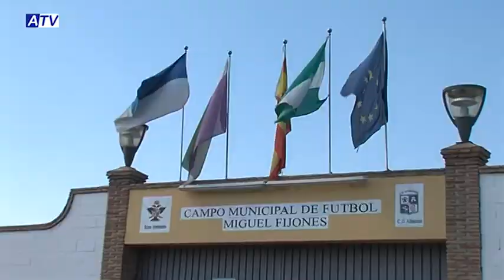TAQUILLA PARA ALHMER TERCER TIEMPO PGM 22